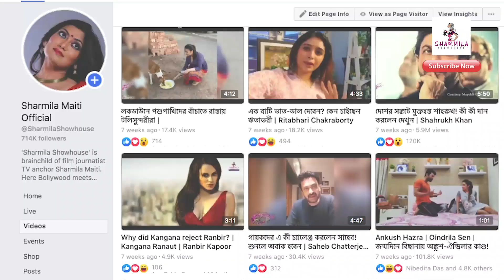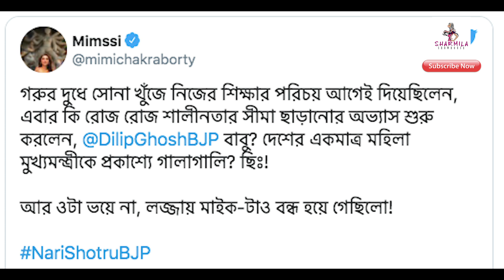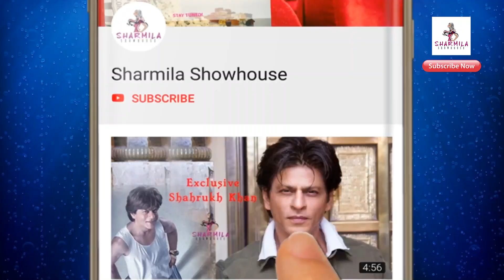মুখ্যমন্ত্রীকে গালিগালাজ! তীব্র জবাব দিলেন মিমি চক্রবর্তী | Mimi Chakraborty | Mamata Banerjee